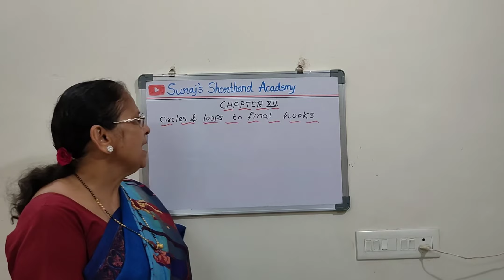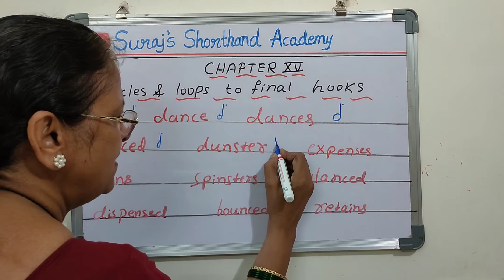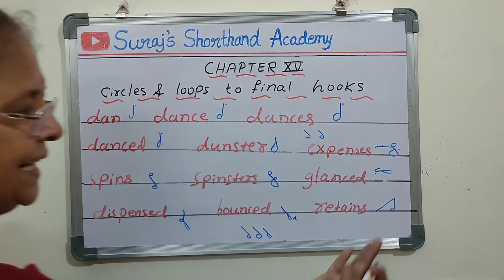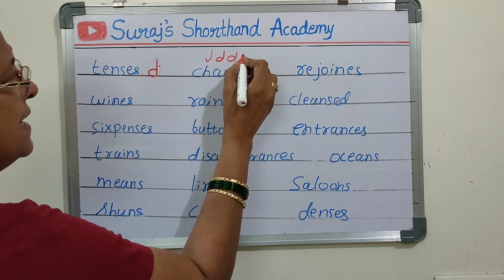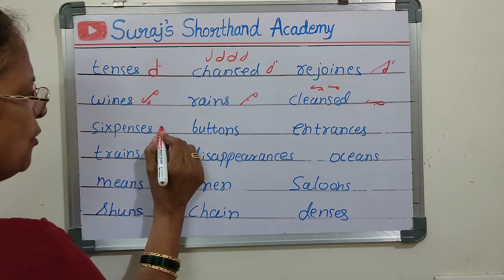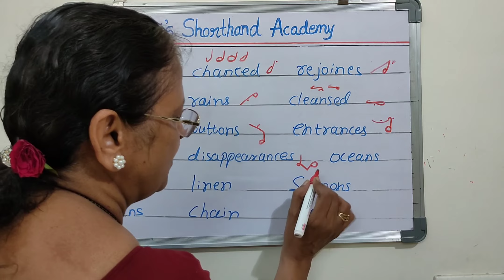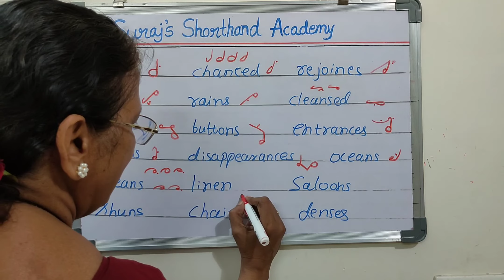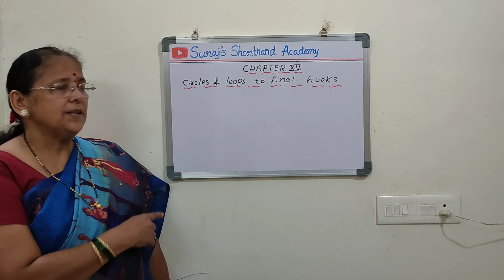Chapter-15 "Circles and Loops to final Hooks"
Hello Everyone,
In this video I will be teaching Circles and Loops for Final hooks.